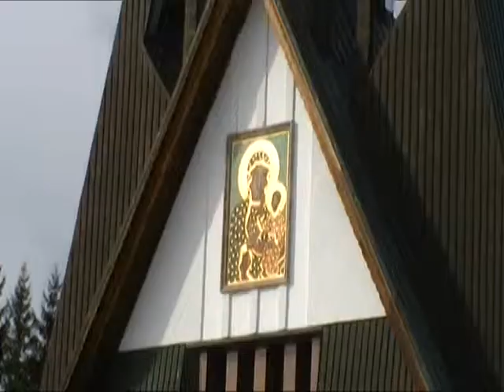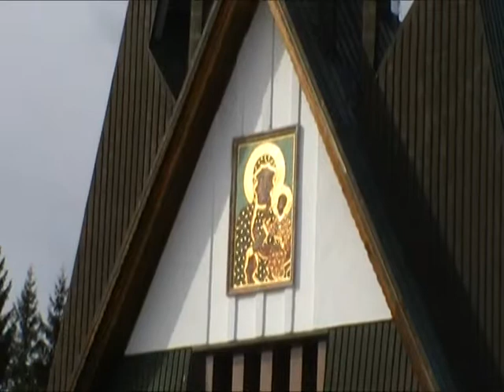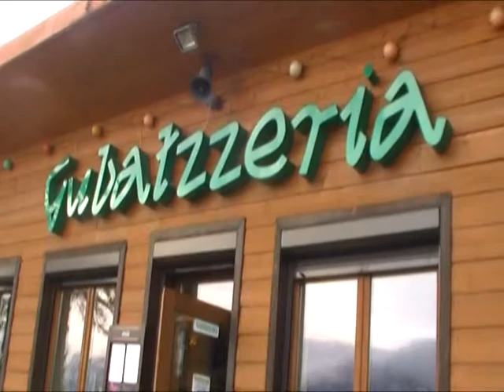Tatry i... klasztor jasnogórski.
Tatry widziane z Zęba i Gubałówki. Przejazd kolejką PKL. W drodze powrotnej Jasna Góra.